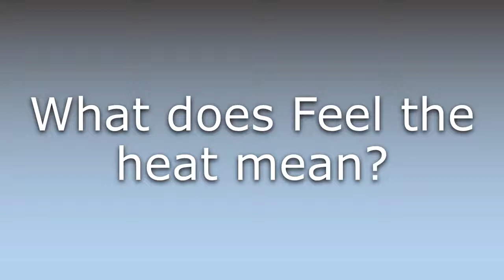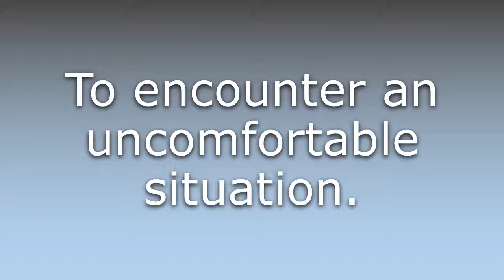What does Feel the heat mean?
What does Feel the heat mean in English? Learn the meaning of the word Feel the heat! How to Pronounce Feel the heat. Expand your vocabulary, learn words.